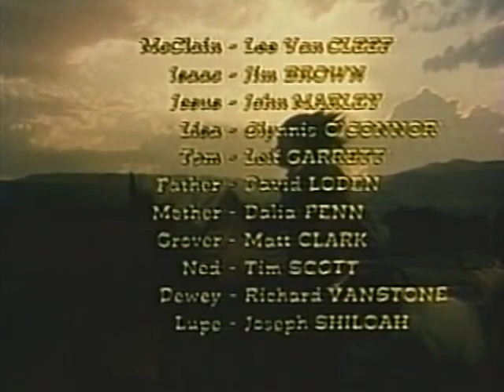Seven for Pancho Villa (1967) | Western Movie Peliculas 2020 | Italo Western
Western Movie Peliculas,Western Movies,Western Movies 2020, Western Movies Full English,Full Lenght

Director: José María Elorrieta
Cinematography: Alfonso Nieva
Cast: John Ericson, Nuria Torray, Gustavo Rojo

Ruthless military rebel Pancho Villa recruits a native to pass as a gringo to help him claim the confiscated gold that he is claiming as his. Six shooters, sombreros, tequila and senoritas... all you need for action and adventure in the old west!